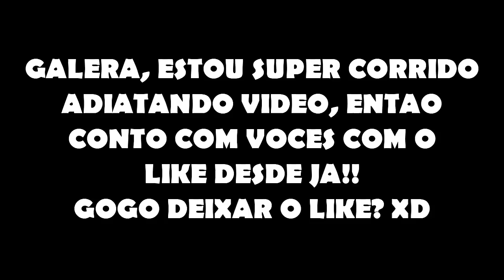Minecraft - CONSTRUI O T3DDY ?